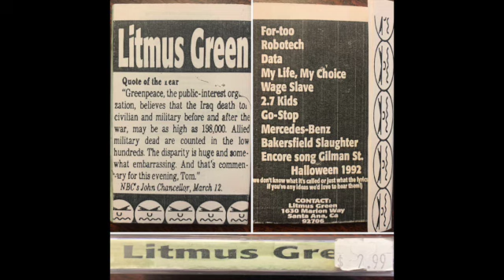Litmus Green - Demo Tape [[Punk / Hardcore]] Full Album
Rare demo tape containing 10 songs by Litmus Green!

Tracks:
1  For-Too
2  Robotech
3  Data
4  My Life, My Choice
5  Wage Slave
6  2.7 Kids
7  Go-Stop
8  Mercedes-Benz
9  Bakersfield Slaughter
10  Encore song Gilman Street Halloween 1992

A little more about the band:

Litmus Green are an American hardcore punk band from Southern California, United States, who played from 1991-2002 and 2009–2017 but seem to still be playing shows in 2024.

They play short, fast political themed songs. They were featured in the award winning documentary The Decline of Western Civilization III and  played their "last" show together on October 26, 2002 before reuniting in 2009.